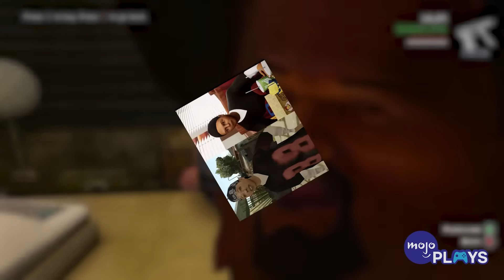10 Times Gamers DEMANDED Their Money Back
Look, gamers get a bad wrap for being demanding, but at the end of the day, if a product doesn’t meet the standard expected, should you not be allowed a refund? Welcome to MojoPlays, and here come a few swings and misses, we’re looking at 10 Times Gamers Demanded Their Money Back. Our list includes “Grand Theft Auto: The Trilogy - The Definitive Edition” (2021), “Fallout 76” (2018), “Assassin’s Creed Unity” (2014), “Mortal Kombat 1” (2023), “CyberPunk 2077” (2020) and more! Did you ask for a refund for any of these games? Let us know down in the comments!